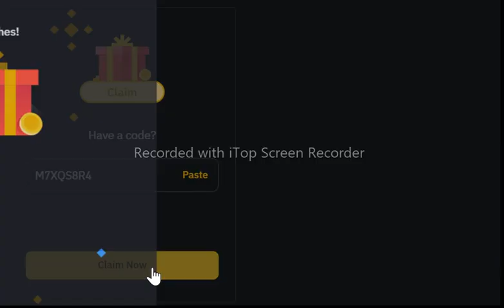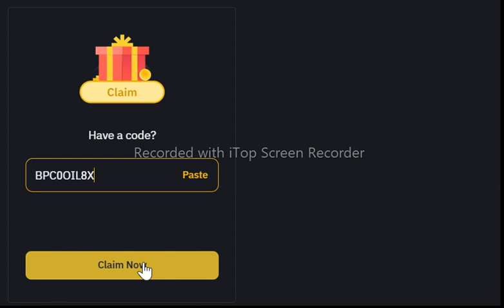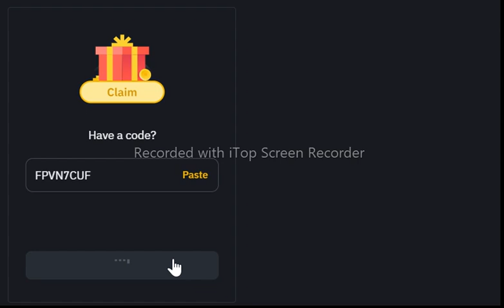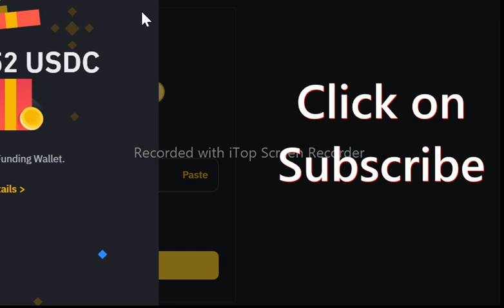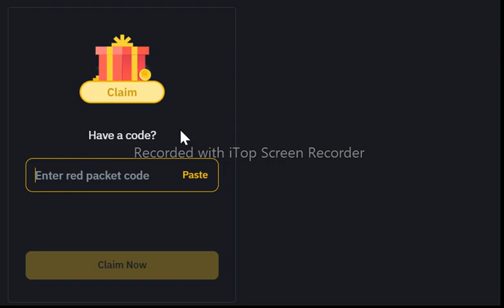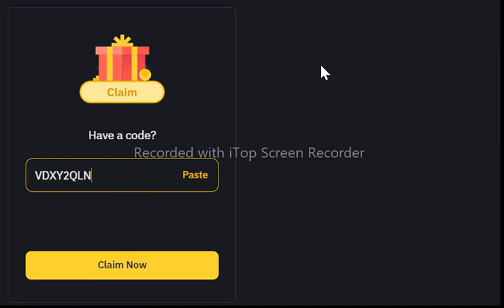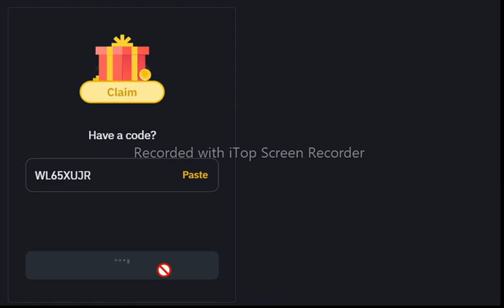Binance red packet code today | USDC RED Packets 13 JULY 2024 Cryptocurrency Box